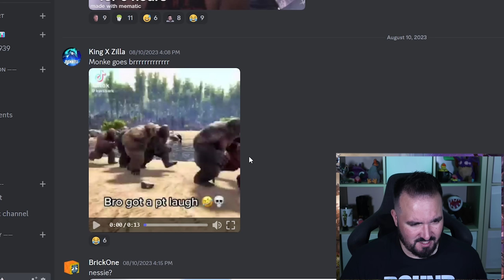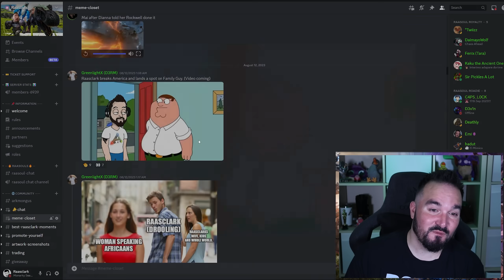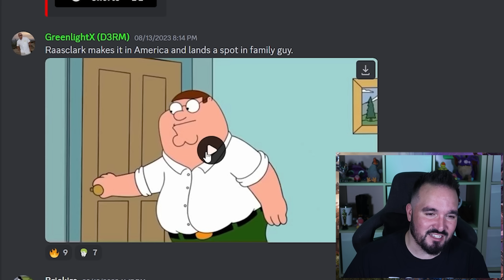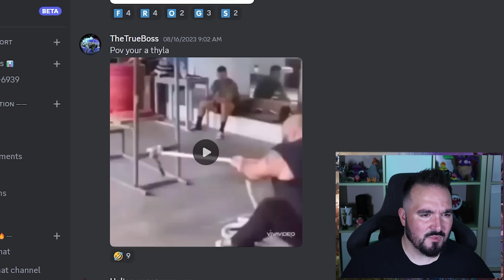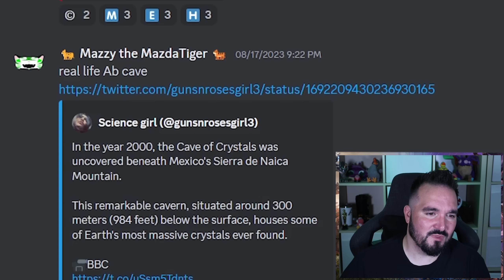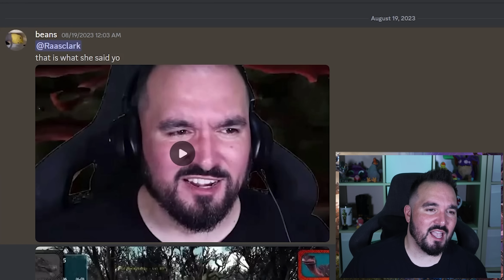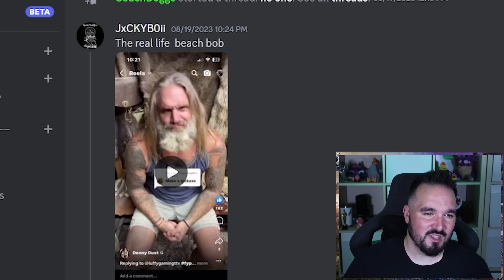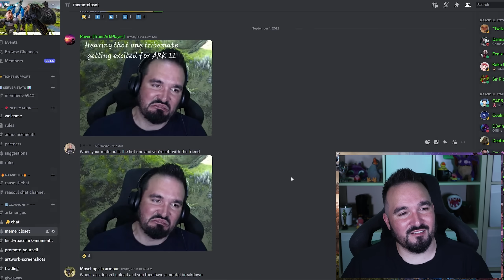These ARK Memes Win the Internet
Looking at a variety of memes & shorts made for ARK Survival Evolved, and reacting to them in 2023. Funny, informative or just plain weird?